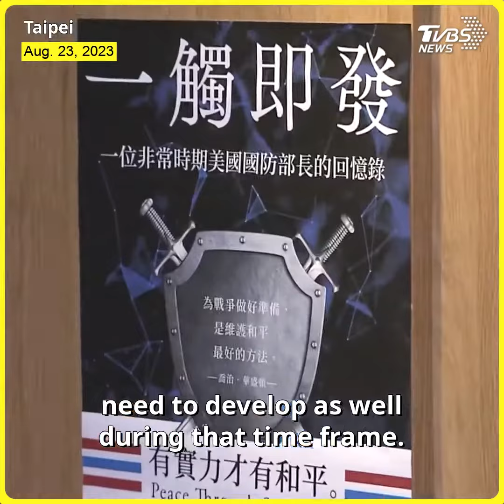Ex-U.S. defense secretary: Taiwan should boost defense budget, asymmetric warfare capabilities